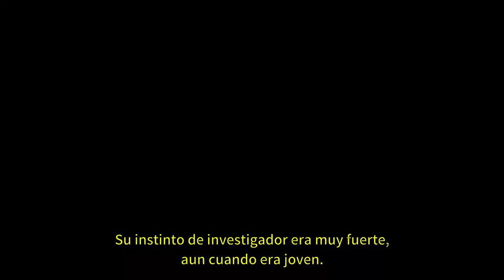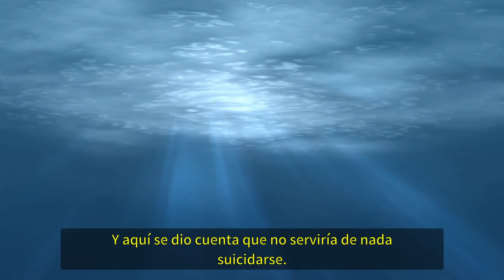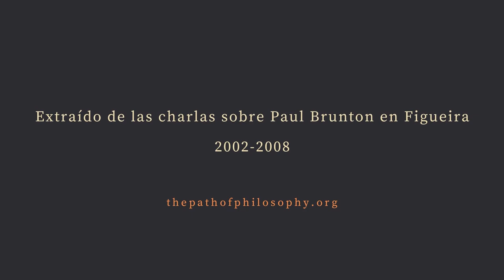PB DESCUBRE LA REENCARNACIÓN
"CUANDO TENEMOS LA REAL NECESIDAD de entender la verdad a cualquier precio, ¿estamos realmente dispuestos a suspender nuestros deseos si la información que recibimos contradice lo que creemos?"

Extraído de la conferencia sobre PAUL BRUNTON, de Micha-El, grabada el 17 de marzo de 2008 en Figueira / Brasil.

Micha-El fue estudiante en Wisdom's Goldenrod durante más de treinta años, donde impartió clases y talleres, formó parte de la Junta Directiva y vivió como residente. También se desempeñó como presidente, secretario y miembro de la Fundación Filosófica Paul Brunton y, durante un breve período, fue asistente personal de Paul Brunton.